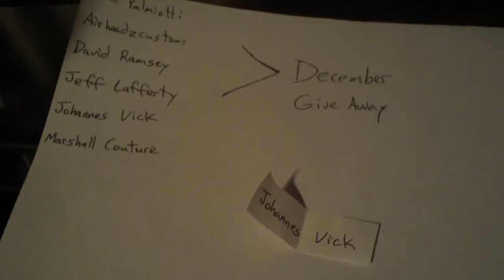Drawing Dead: Episode 7- December Art Giveaway!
Welcome to Drawing Dead. In this series I will be drawing and or inking different characters from the hit tv series The Walking Dead. I'll also be offering the original art to purchase on a first come first serve basis. You can get the original art from this episode and other cool Walking Dead character art at my store eny You will also get a free color print with any purchase of original art. I will aso be having a monthly drawing where I'll give away a color print to one lucky subscriber who comments on a video for that month. The sooner you get in on this then the better your odds will be to win so cool swag!
Intro mucic by Yuneek Underground.